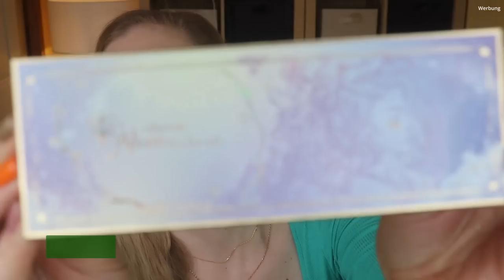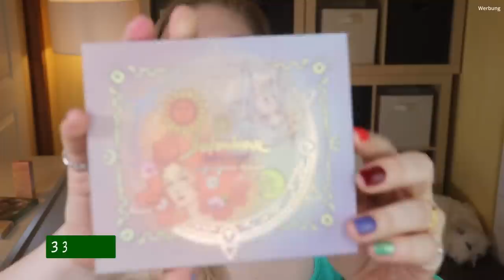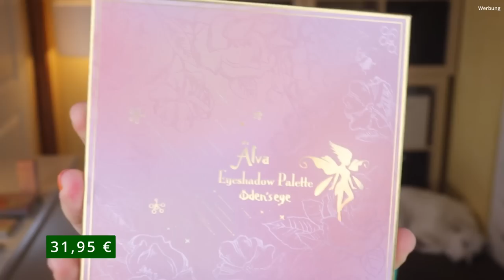WAHNSINN! Oden's Eye Mystery Boxen 2022 | Hela Box | Claudis Welt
odenseye ist eine schwedische Marke, die mit einem kleinen Sortiment und spannendem Konzept.
Durch die mysterybox konnte ich etwas in das Sortiment reinschnuppern.

Kennst du die Marke?

00:00 Was habe ich hier vor?
01:24 Hela Theme Box
07:45 Mystery Box 2022 Big
14:46 Mein Fazit

Liebe Grüße
Claudi